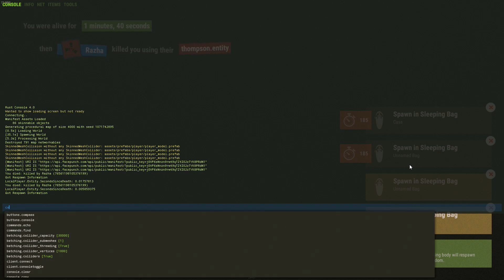RUST, EL REGRESO #15 "RAIDEOS ANTI-ÉPICOS" | GAMEPLAY ESPAÑOL